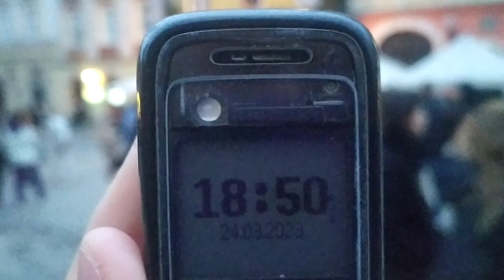Львів 2023: музика на балконі Площі Ринок нічне життя Lviv nightlife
Львів 2023: музика на балконі Площі Ринок нічне життя Lviv nightlife 24 березня 2023 р.